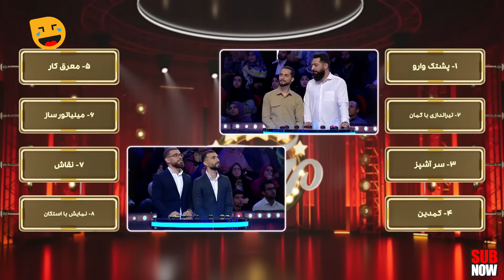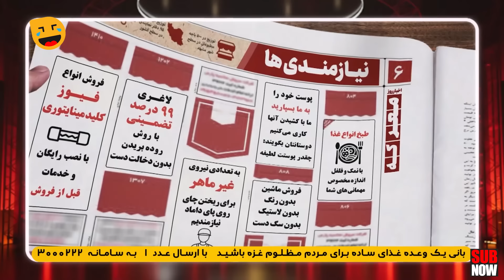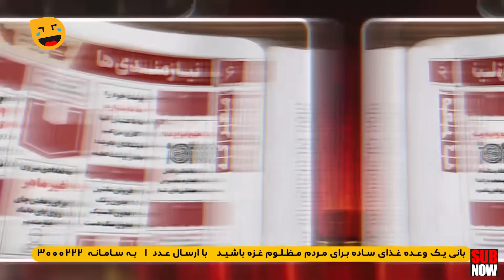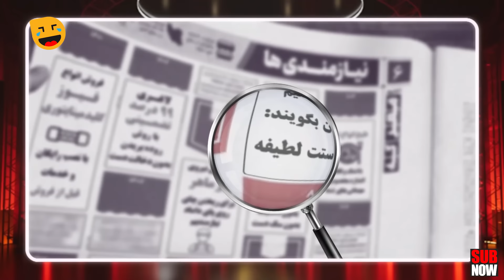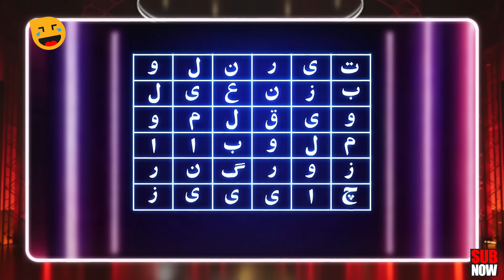مسابقه جذاب و جدید معرکه (بهار 1403) 😁 با اجرای جواد رضویان 😁 قسمت چهل و چهارم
قسمت چهل و چهارم مسابقه جذاب و جدید معرکه 😍
معرق کار، مینیاتور ساز، نقاش، نمایش با استکان، پشتک وارو و ... حرفه هر کسی کدومه؟
برنامه معرکه 👇
برای اولین بار، جواد رضویان با یک مسابقه آمد!
«معرکه» تازه‌ترین مسابقه با تمرکز بر وجه سرگرمی است. در هر قسمت از این مسابقه، دو گروه شرکت کننده برای کسب جایزه ۶۰ میلیونی با هم به رقابت می‌پردازند.
در هر قسمت ۶ نفر که توانایی، استعداد و یا شغل ویژه‌ای دارند، یک به یک در صحنه حضور پیدا می‌کنند و گروه‌های شرکت‌کننده باید از طریق سرنخ‌هایی که در اختیارشان قرار می‌گیرد، حرفه یا توانایی آن ۶ نفر را حدس بزنند.